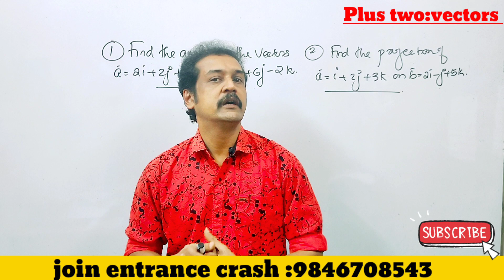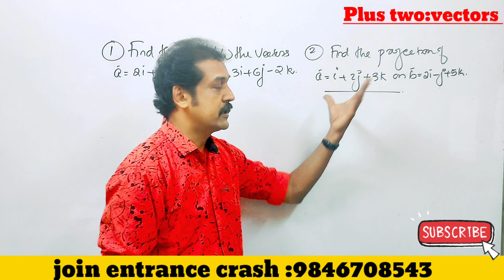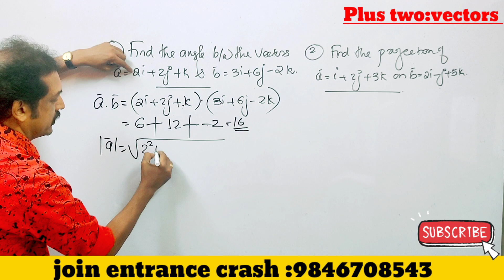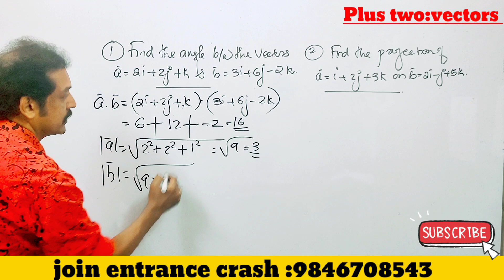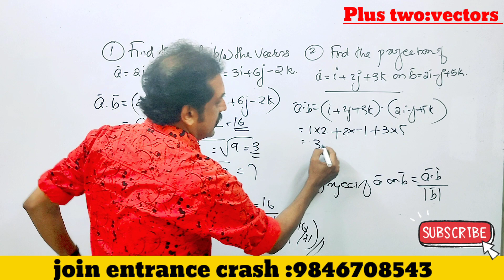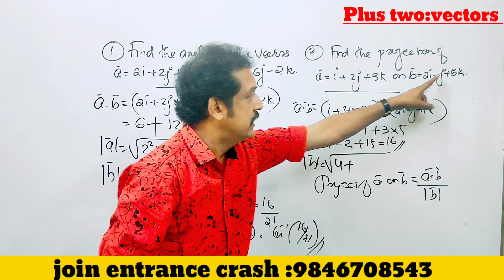Kerala plus two Maths model and public exams sure questions and answers |5 marks in two minutes 💯